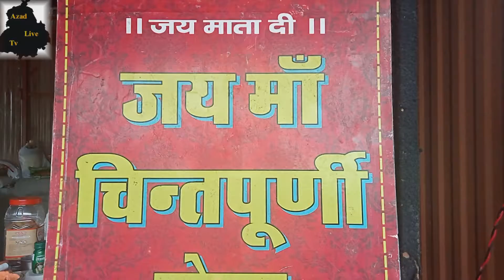ਹਨੂੰਮਾਨਗੜ੍ਹ ਲੰਗਰ ਕਮੇਟੀ ਪ੍ਰਧਾਨ ਸੰਜੂ ਸਿੰਗਲਾ ਮੰਗਤ ਰਾਏ ਗਰਗ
Azad live tv